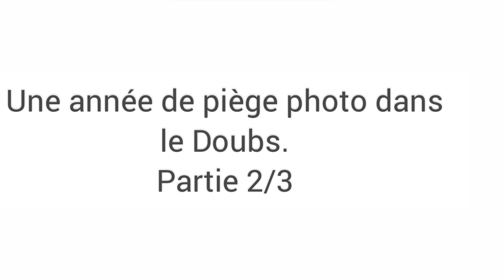Une année de piège photo sous une falaise du Doubs (25)/ Partie 2/3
Voici la partie 2, j'espère qu'elle vous plaira autant que la première partie.

Bon visionnage.